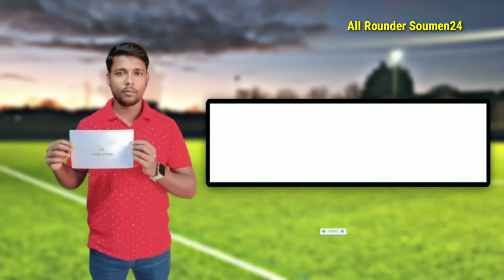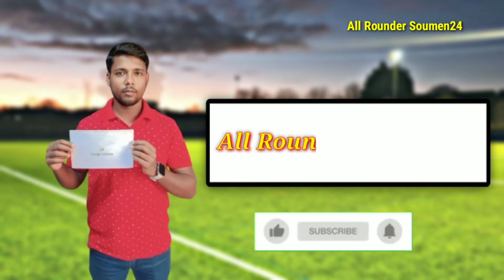রহিম শ্রীরামপুর vs মল্লিক এন্টারপ্রাইজ//দুর্দান্ত একটি ম্যাচ//পরিচালনায়-চিন্তামণি স্মৃতি সংঘ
Penalty shootout
Tiebreaker shootout
11 side football tournament
9 side football tournament
7 side football tournament
6  side football tournament
5 side football tournament
Night football tournament
Nigerian football match
Best Tiebreaker shootout save